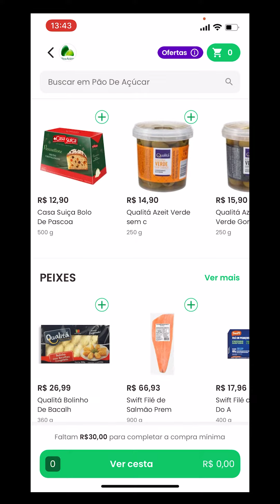Check list para um final de semana especial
Me pediram tanto... Aqui está, bem completa, não precisa de tudo isso, fique a vontade para ajusta-la dentro da sua necessidade.

pães
frios
requeijão
manteiga
pão de queijo
banana, mamão
maçã
ovos
aveia
granola
cereais
leite
iogurtes
suco de laranja
bolo de fubá
pó de café
açúcar
adoçante

Almoço
Picadinho:
∙ 800 gr de mignon (pode ser alcatra, contrafilé, coxão mole etc);
∙ 2 tomates sem pele e batidos no mixer;
∙ 4 dentes de alho picados;
∙ 1 cebola picadinha;
∙ 1/2 xícara de bacon picadinho;
∙ 1 colher (sopa) de farinha de trigo;
∙ 2 colheres (sopa) de molho inglês;
. 1 xícara de caldo de legumes (carne, frango ou água)
∙ cheiro verde;

Farofa de Banana da Terra:
• 2 bananas da terra;
• 1 cebola pequena picadinha;
• 3 dentes de alho picadinho;
• 2 colheres de sopa de manteiga;
• Farinha de mandioca (pode ser BIJU);
• ½ xícara de castanha de caju grosseiramente picada;
• Sal e pimenta.
• Cheiro verde
Churrasco:
alho
cebola
sal grosso
azeite
abobrinha
abóbora
linguiça
pão de alho
queijo coalho
mandioca
carnes (picanha, fraldinha, ancho)arrozalface americana/lisa
alface roxa/crespa
rúcula/agriao
tomate
cenoura
pepino
palmito
azeite
sal
limão

Jantar
pão de Hambúrguer
carne de Hambúrguer
bacon
alface
tomate
maionese
mostarda
ketchup
batata palha

Bebidas
agua com gás e sem gás vinho tinto
vinho Branco
cerveja
gin
agua tônica
limão
refrigerante

Aperitivosparmesão ou grana padano
brie
damasco
gouda
queijo de cabra
pasta de azeitonas
mel trufado
geleia de damasco com pimenta
alecrim
uvas
damasco
presunto cru
bresaola
grisini
torradinhas
figo
morangos
berries
polvilho
pipocas
cenouras (baby)
pepinos
azeite
sal
limão
mostarda